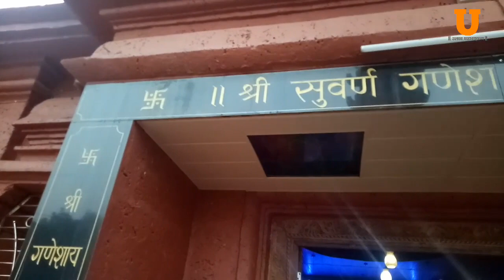Harihareshwar Temple | Shreevardhan Beach | Diveagar Beach | Mumbai Goa Highway road trip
महाराष्ट्रातल्या सावित्री नदी जिथे अरबी समुद्राला मिळते तेेथे तिच्या मुखावर हरिहरेश्वर नावाचे गाव आहे. नदीच्या दुसऱ्या (उत्तर) तीरावर श्रीवर्धन हे गाव आहे. ही दोन्ही गावे रायगड जिल्ह्यात येतात. हरिहरेश्वरला मुंबई-गोवा रस्त्यावरील दासगावपासून फाटा फुटतो, तर श्रीवर्धनचा रस्ता माणगाव येथे सुरू होतो. श्रीवर्धनवरूनही होडीने हरिहरेश्वरला जाता येते. माणगाव कोकण रेल्वेवरही येते. तेथूनही हरिहरेश्वरला जाता येते.

कोकणपट्टीतील एक निसर्गरम्य असे पवित्र तीर्थस्थान. एका बाजूला हिरव्यागार गर्द वनश्रीने नटलेला डोंगर तर दुसऱ्या बाजुला नयनरम्य स्वच्छ व निळा समुद्र व रुपेरी वाळूने आकर्षित करणारा अमर्याद समुद्रकिनारा. तसेच नारळी पोफळीच्या बागांच्या साक्षीने आणि डोंगरदऱ्यांच्या कुशीत विसावलेले हे तिर्थस्थान आहे. हरिहरेश्वर, कालभैरव योगेश्वरी, सिद्धिविनायक व हनुमान अशी चार मंदिरे तसेच समुद्रकिनारी असणारे विष्णुपद, गायत्रीतीर्थ, वक्रतीर्थ,सूर्यतीर्थ, यज्ञकुंड, विष्णुतीर्थ अशी अनेक ठिकाणे आहेत

रायगड जिल्ह्यातील श्रीवर्धन तालुक्यातील दिवेआगर हे एक छोटसे गाव। अलिकडे पर्यटनस्थळ म्हणून विकसित होतेय ।निसर्गाने दिलखुलासपणे दान दिलेल्या दिवेआगाराला परमेश्वराचाही वरदहस्त लाभाला आहे .येथील मुख्य आकर्षण आहे सुवर्ण गंणेश . द्रोपदी पाटिल या महिलेच्या बागेत जमीन खोदण्याचे काम सुरु असताना एक लोखंडी पेटीत गणपतीची सोन्याची मूर्ती सापडली .
 या दिवशी संकष्टी चतुर्थी होती .

हरिहरेश्वर हे क्षेत्र मुंबईपासून 216 किलोमीटर आणि पुण्याहून 140 किलोमीटरवर आहे.

पुणे-दिवेआगार १५६ किमी. मुंबई-दिवेआगार १७० किमी.

Janji - Heroes Tonight (feat. Johnning) [NCS Releas

Facebook page  : Utsav Maharashtra Cha